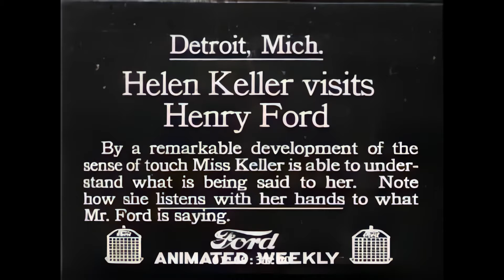1914 - Henry Ford meets Helen Keller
We used AI for:
- Denoise
- Sharpen
- Cleared black spots
- Colorized
- Upscaled to 4K
- Enhance to 30fps

Detroit, Michigan. Helen Keller visits Henry Ford. By remarkable development of the sense of touch Keller is able to understand what is being said to her. Note how she listens with her hands to what Mr. Ford is saying. Keller feeling the lips of Henry Ford. Miss Sullivan, Keller's teacher, in BG.

Henry Ford meet Helen Keller. That's what you'll get in this video, a funny and interesting story about the life and times of the famous inventor Henry Ford and the extraordinary woman Helen Keller.

This story is sure to amaze and educate you, and it's a great way to learn more about the life and work of one of history's most important figures. If you're interested in history, or just want a good laugh, then be sure to watch this video!

In this video, we take a look at the life of Helen Keller, who was a visionary and an important figure in the early days of artificial intelligence.

Helen Keller was one of the most famous figures of the early days of artificial intelligence, and her life is a fascinating example of how technology has progressed over the years. In this video, we take a look at her life and her contributions to the field of artificial intelligence.

We do improvements up to 4K and 60fps and AI coloring, which refers to the use of artificial intelligence algorithms to automatically color black and white images or videos. These algorithms use a variety of techniques, such as deep learning, to analyze the contents of the image and determine the most appropriate colors to use. There are a variety of AI coloring tools and software available, ranging from simple online editors to more advanced applications that can be integrated into professional workflows. These tools can be used to colorize images and videos for a variety of purposes, such as art, entertainment, and historical preservation. We do our best to keep the history.